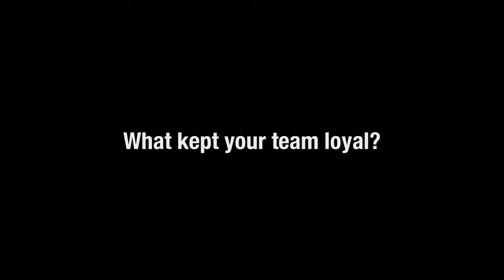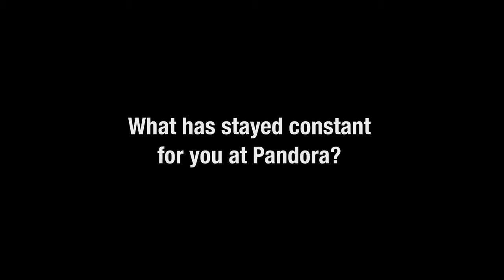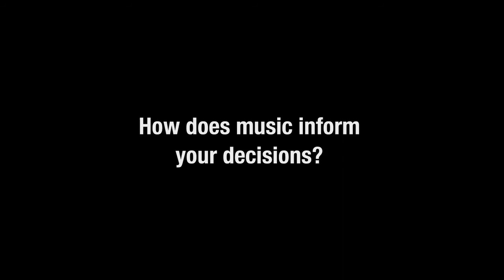Pandora Founder Opens Up pt. 1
Tim Westergren talks about his journey in building the popular music service.